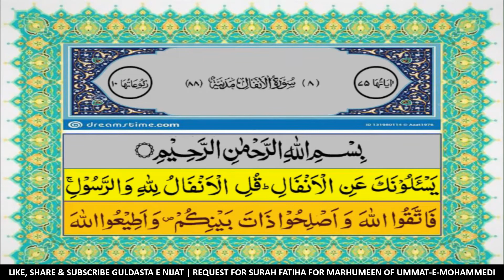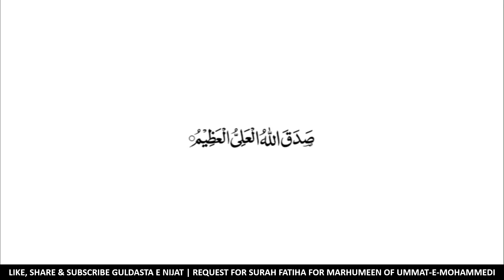Para 9 full : Fast & Beautiful Recitation of Quran | Fast Quran Tilawat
"Dawat e Amal Bil Maroof"
 Bismillaahir Rahmaanir Raheem  Sawab of this Channel is dedicated to All Marhoomeen of Ummat e Mohammedi, By reciting, readind or listning any content from this Channel Allah SWT will give you lot of Sawab e Jariyah Inshallah.As long as we are alive we will get sawab e Jariyah for isaal e sawab to Marhoomeen by associating our selves with this channel and after our death we will get  "Isaal e sawab" by the Momneen reading,  reciting any content from this channal Inshallah , it is win -win situation for all Momneen associted with this Channal, pl think and associate youself with this Channel.
     if you add some momneento this channel when ever the will read or listen any content from this channel they will get sawab, all Marhoomen will get sawab and you will get sawab from Allah s.w.t. since due to you they have done ibadat and isaal e sawab to marhoomeen hence pl add more and more Momneen to this chanel for Maximum benifit.

juz 9
#urdu translation
tilawat quran
authentic translation
9th para
navan para
al quran
tilawat alquran
quran para 9 in urdu
para 9 in urdu
para 9 with urdu translation
tilawat quran
surah Al-An'am in urdu
quran para 9/30 urdu translation
quran tilawat para9
quran majeed with urdu translation
al quran para with urdu translation
quran complete full

para 9th
quran e majeed tilawat
quran e majeed recitation
Quran pak para 9
quran pak recitation para9
quran e pak in arabic

urdu Quran
Quran Urdu mein
Quran shareef in urdu
Quran majeed in urdu

Quran Sharif
quran urdu mai

Quran Majeed urdu mein

quran 9th para full with urdu translation
8th para of quran with urdu translation
quran para09/30 urdu translation
seventh para of quran with urdu translation
satwan para quran with urdu translation
quran tarjuma ke sath
Quran majeed urdu
Quran fast recitation

full quran tilawat fast
quran e majeed tarjuma ke sath
quran e pak urdu tarjuma ke sath
arab quran tilawat
last 20 surahs of quran with urdu translation
para 9 fast recitation
para 9fast
quran ka satvan para
recite quran beautifully
para9 fast recitation
navan para
navan para
nave pare ki tilawat
quran kachautha para
quran tilawat 9 para fast
9th pare ki tilawat
quran sharif 30 para
all tilawat
quran tilawat
quran para 8 fast
quran para 8 fast reading
quran majeed tilawat
quran ka nava para
nava para quran
para09/30

ninth para of quran with urdu translation
nawan para
#1-30 para quran full
kuran ka nawan para
quran ninth para
para9 with urdu translation
9th para quran recitation
9th para with urdu translation
#9 para with urdu translation

9para quran ka tilawat

nava para of quran

fast and beautiful recitation of quran
quran pak ki tilawat tarjuma ke sath para 9

#1 se 30 para quran sharif tarjuma ke sath

quran fast recitation
#9 para quran with urdu translation
9para tarjuma ke sath
#30 para quran full

ninth para
para ninth
nine para
para nine
আরবি পড়া
para 9 recitation
para 9 recitation beautifully
para 9 recitation fast